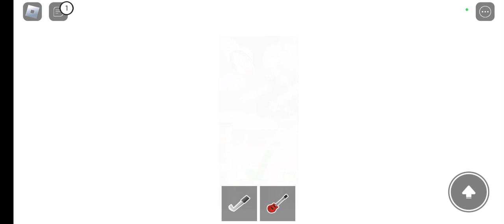mall tycoon pt 9